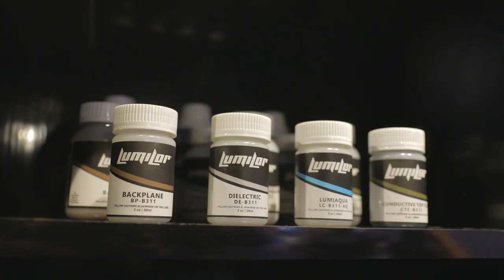LumiLor Detailing Devils Auto-Expo 2020 Day 2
Another day of some World Class Shine and Super Elegant Illumination from Detailing Devils and LumiLor!
We are not only displaying our products but making a statement also by assuring that our customers get the best value for their hard-earned money.
Catch up with us to know-how!

Lumilor Kit price,
Lumilor starter kit price,
Lumilor starter kit,
Lumilor Paint buy online,
Lumilor India,
Lumilor Paint Amazon,
Lumilor India Franchise,
Lumilor Starter Kit,
Lumilor Product Kit,
Lumilor Helmets Price,
Lumilor Helmets Price in India,
Best helmet Design with Lumilor,
Lumilor India Helmets,
Buy Online Lumilor Helmets,
Best Lumilor Helmets Price in India,
Lumilor Helmets,
Lumilor Helmets with reasonable price,
Lumilor Helmets with a reasonable price in India,
Lumilor Helmets in Noida,
Lumilor Helmets in Mumbai,
Lumilor Helmets Now In India,
Lumilor Helmets Available Now,
Buy Best Lumilor Helmets,
Order online Lumilor Helmets,